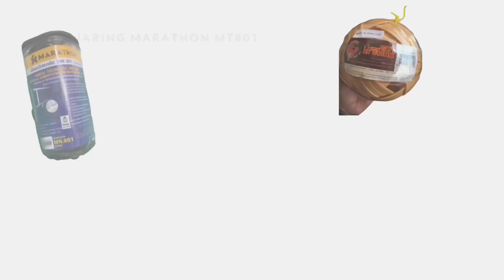Bila Farid Dal seregu dengan Wok!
Pemain sensasi Temerloh, Wok bergandingan dengan Farid Dal dalam Liga Tengkorak yang berlangsung di Taman Impian Ehsan